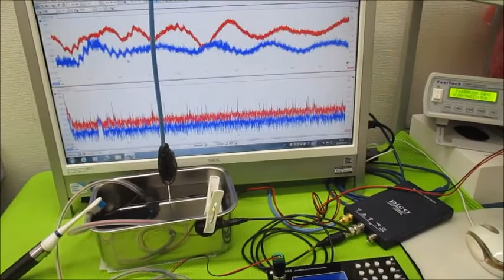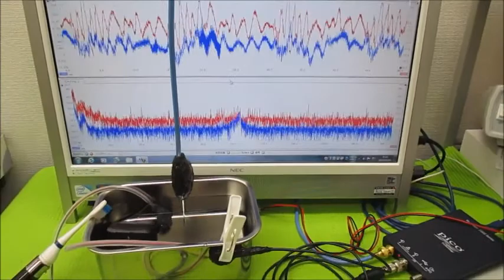オリジナル実験による超音波伝搬現象の分類